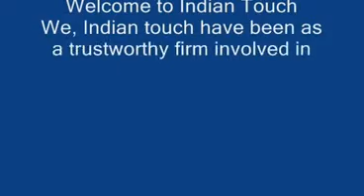Moradabad LOUPE avec manche en bois-INDIAN TOUCH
Bienvenue à Indian Touch
Nous, touche indienne avons été comme une entreprise digne de confiance impliqués dans la fabrication, approvisionnement et l'exportation d'une gamme d'accessoires en métal et textiles. Ils sont fabriqués en utilisant optimale aluminium de qualité, fer, argent et acier inoxydable qui sont proviennent de fournisseurs fiables. Notre gamme se compose des tableaux d'aluminium, fer à repasser, Tables Tables en acier inoxydable, le tableau main Couvertures de main Chemins de table, perlée Set, Coussin, serviette Porte et plusieurs autres produits. Nos produits trouvent leurs applications étendues dans différents bars, boulangeries, hôtels et restaurants.
TOUCH INDIEN
M. Aniq Ur Rehman
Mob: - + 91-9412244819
136, Lalpat Nagar, Moradabad Inde